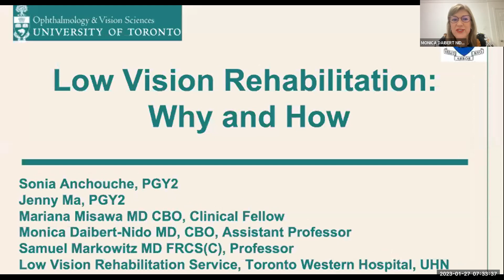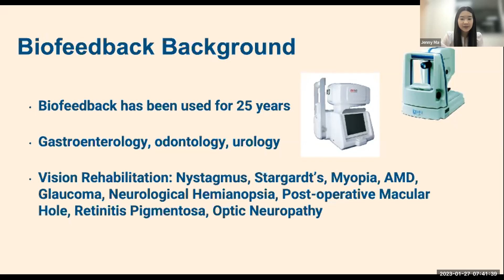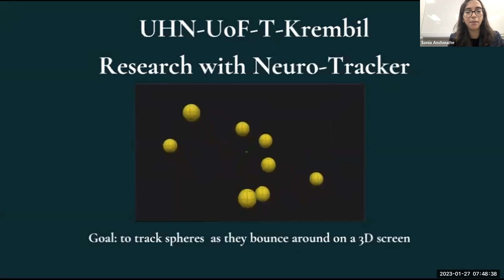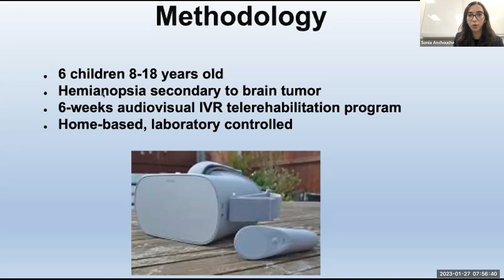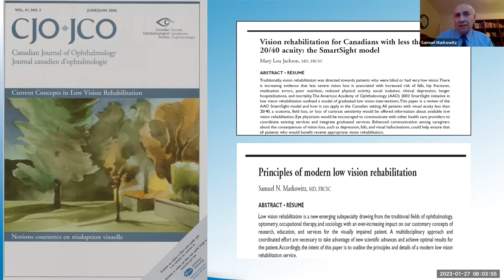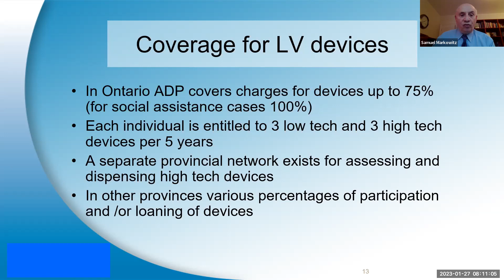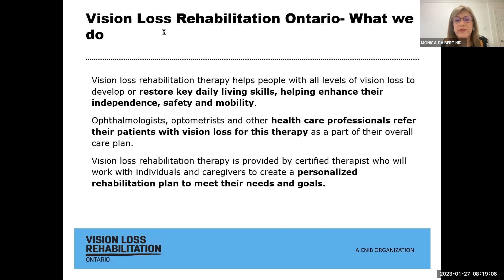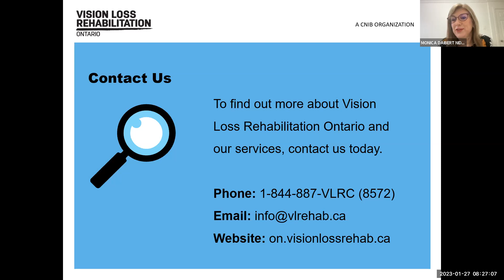20230127 DOVS UofT Grand Rounds - Low Vision Rehabilitation: Why and How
OBJECTIVES:
1. To illustrate vision rehabilitation applications in our service, at the University of Toronto
2. Defining how vision rehabilitation should be practiced in North America - Smart model
3. Multidisciplinary aspect in vision rehabilitation: Vision Loss Rehabilitation Canada (VLRC) presentation